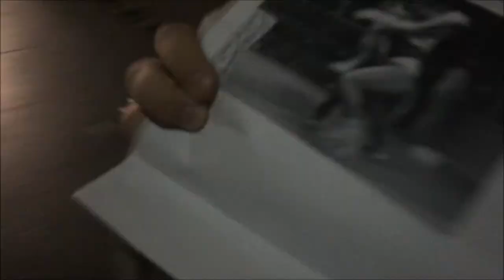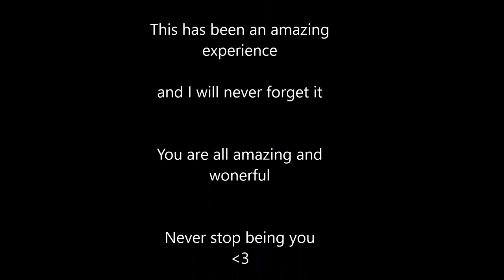Senior Milestones Episode 4: BHS Musical- Hello Dolly!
This was by far the hardest milestone to get through. I've been a part of the BHS Theatre family since I was a freshman, so the thought of leaving it behind is just crushing. And I cried. Hard.

IN ORDER OF APPEARANCE:

Sarah Daleo- Student Director and Mrs. Rose
Mike Malanga- Waiter
Liam Callahan- Rudolph Reisenweber
Dom Triano- Horace Vandergelder
Sarah Mitchell- Minne Fay
Jackie Carey- Ernestina
Josh Hopkins-Stanley
Grace Curley- Dancer
Ryan Hecht- Barnaby TUcker
Maxwell Likens- Cornelius
William Curley- Ambrose Kemper
John Delgado- Dancer
Joe Keene- New Holder of the Sacred Book of Theatre power
Katie Harris- Crew Mommy
Alianna Becerra- Dancer
Sydney Gershon- Irene Molloy
Maire Spellman- New Crew Mommy
Coleen DeLanoy- A wonderful little crew kid